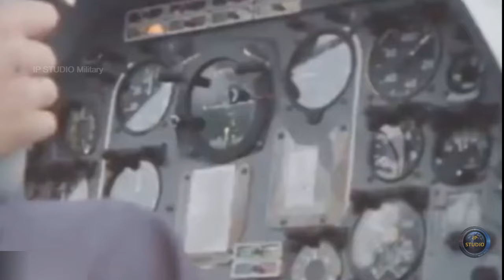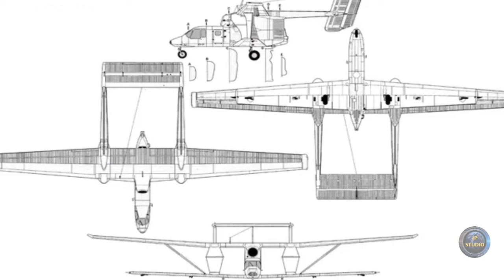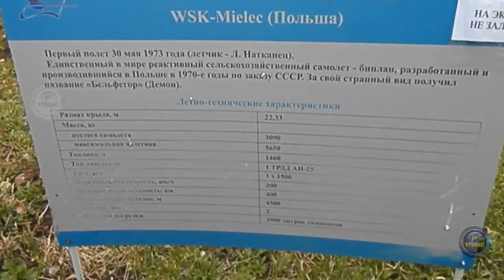WSK-Mielec M-15 Belphegor - самый уродливый и бестолковый самолет в мире.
M-15 Belphegor был одним из самых примечательных образцов авиатехники после Второй мировой войны. В нем конструкция биплана с неубирающимся шасси сочеталась с двухконтурным турбореактивным двигателем.